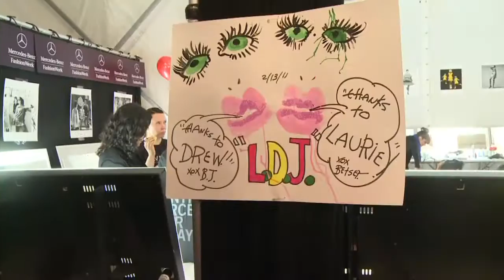New York / Betsey Johnson Ready-To-Wear Fall/Winter 2012/13 (fashion show and interview)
Images of Beatlemania in full hysteria and the fabulous four's music, this is where the eccentric American designer immerses us in the 60s.